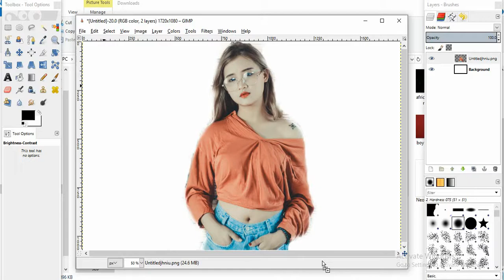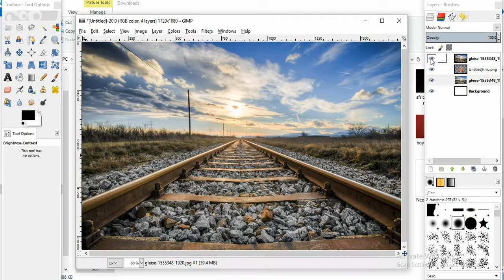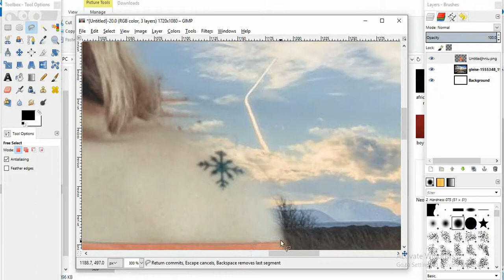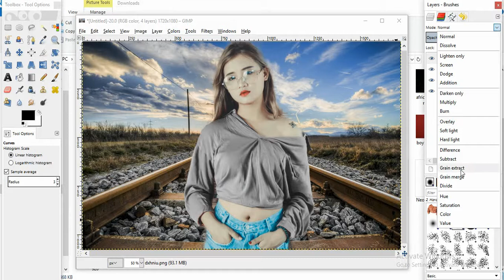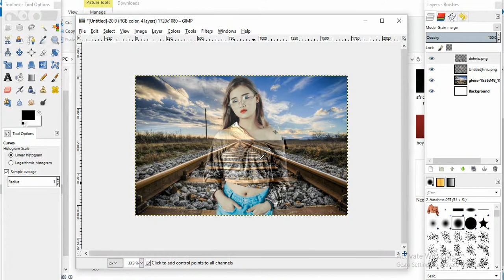Gimp Tutorials : Transparent Clothes Effect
How to Create Transparent Image Using Gimp

You can create a specific portion of the Image or Product Image Transparent using Gimp.

Please watch the video and you can create your own necessary Transparent images to us it for Many online Design tools.
Such as for  Tshirt & Product Design Studio at Shopify